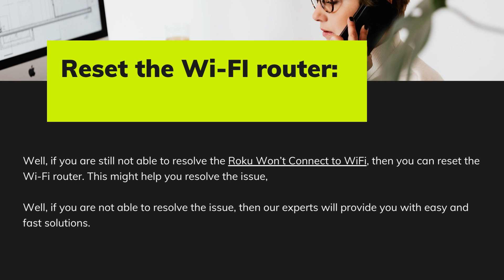Roku Won’t Connect To WiFi | Quick Guide to Fix It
Dealing with Roku Won’t Connect To WiFi issue? Have you tried to fix the error? But didn’t find any good results? Don’t worry, we are here to help you. You can share the issue with our experts and they will check and then provide you with an easy and simple solution. Check out the website Smart Tv Error to know more.